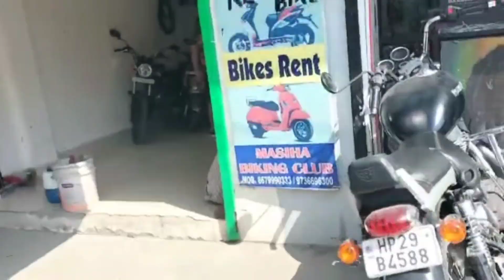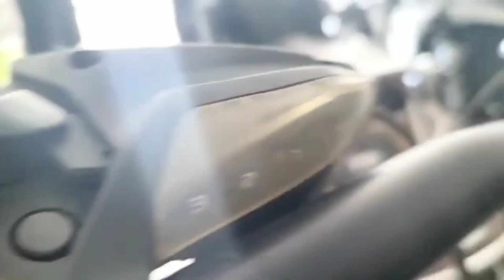Bir Billing : What to do in Bir other than Paragliding l Exploring Bir Billing, Himachal Pradesh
Hi...friends...here is another video in our Bir Billing Series...

Bir Billing is known basically for Paragliding..however their r plenty of other things that u can do in Bir..

As shown in my previous videos of Bir..other than Paragliding..u can explore street food ..Monastery. waterfalls. also. u can do cycling in the kust green surroundings of Bir..it's an out of the world experience...MUST TRY GUYS...

Also...u can explore Cafes in the market and enjoy amazing food...

So...fir plan Yr next trip to one of the beautiful yet Offbeat Place in Himachal..Bir Billing...and trust me u will come come back mesmerized...

Happy Watching...